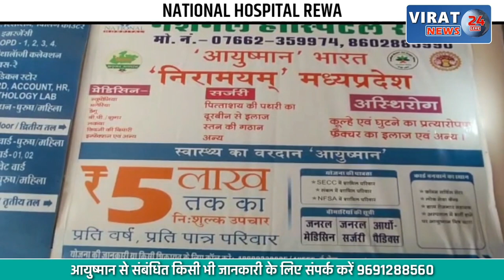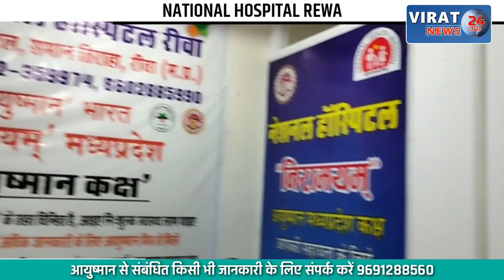देखें कैसा है भैंस का आठ पैर वाला बच्चा; लोग मान रहे है चमत्कार !